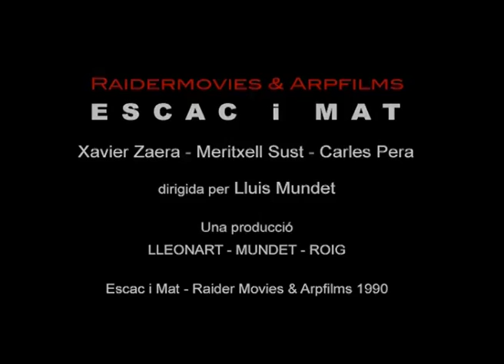Mataro 1989 trailer Escac i Mat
Clip en forma de tràiler que mostra la filmació del primer llargmetratge amateur mataroní rodat en cinema de super8, Escac i Mat dirigit per Lluis Mundet i l´equip de RaiderMovies i Arpfilms del Foment Mataroní, les imatges mostran els espais del Foment i el Pol. Ind. Mata-Rocafonda en construccio´.